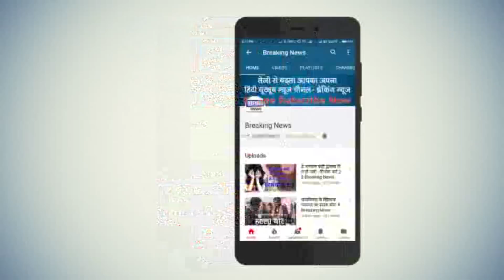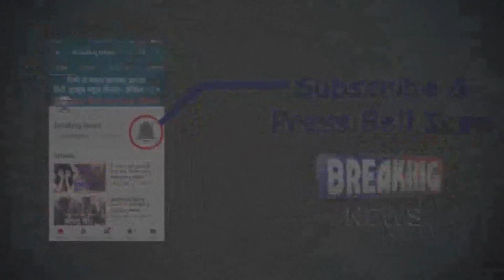महाबल समर्थकों में ख़ुशी की "लहर", जमकर चले "पटाखे", बंटी "मिठाई" l Like, Share, Comments & Subscribe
पश्चिमी दिल्ली से कांग्रेस द्वारा महाबल मिश्रा की टिकट फाइनल किए जाने के बाद कार्यकर्ताओं में खुशी की लहर दौड़ गई, और कार्यकर्ताओं ने एक तरफ जहां जमकर पटाखे चलाएं, तो वहीं दूसरी तरफ मिठाईयां बांटी, देखें यह रिपोर्ट ll